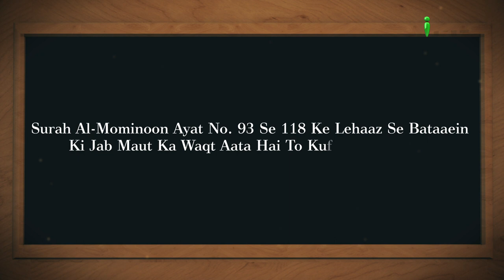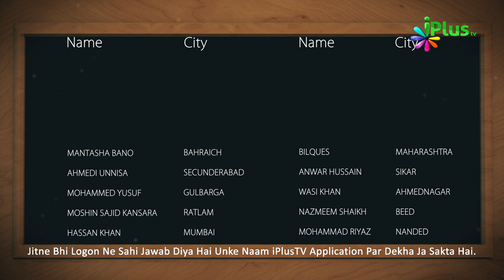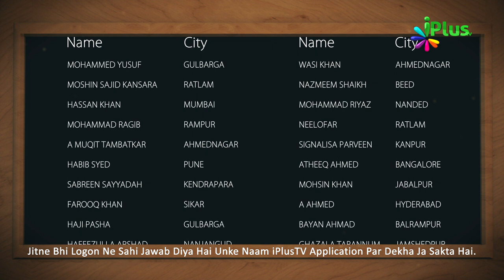Aaj Ka Sawal 451 - iPlus TV | Islamic Quiz | Islami Sawal Jawab | Deeni Sawal Jawab